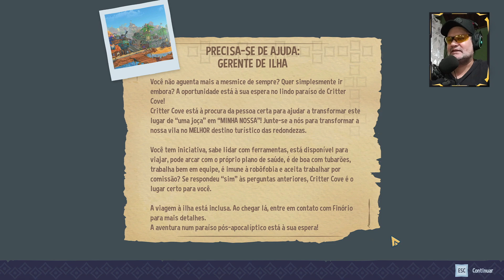Critter Cove: Os Primeiros 30 Minutos [ Simulação de vida em mundo aberto - Early Access Gameplay ]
Critter Cove, gameplay, pc, Um jogo de mundo aberto de simulação de vida e construção em um paraíso acolhedor e enigmático. Restaure uma vila antiga, veleje por um arquipélago misterioso, procure relíquias, cultive, pesque e construa seus recursos. Você pode ajudar a tornar Critter Cove um destino turístico próspero de novo?
Jogo: Critter Cove 🎮🎮🎮
Plataformas: PC via Steam
Data de lançamento: 10/set./2024
Requisitos de sistema Mínimos:
SO: Windows 10
Processador: Intel Core i3-2100 | AMD FX-6300
Memória: 8 GB de RAM
Placa de vídeo: Nvidia GeForce GTX760+ or AMD Radeon 7950+ equivalent with a minimum 4GB of VRAM
DirectX: Versão 11
► Me segue lá no:
Agradeço por assistir a minha gameplay de Critter Cove. Se você gostou dos vídeos e quer ficar por dentro de mais conteúdo relacionado a jogos, não se esqueça de se inscrever no canal e ativar as notificações para não perder nenhuma atualização.
🎮 PC GAMER:
Processador: i5 9400F
Placa de vídeo: Radeon RX 6750 XT | AMD
Placa Mãe: TUF B360M-PLUS GAMING/BR
SSD: 250gb / Ssd M2 1tb
Memória: 32gb

🎥 PC GRAVAÇÃO:
Processador: AMD FX-6100 3.3GHz
Placa de vídeo: Radeon RX 5600 XT | AMD
Placa mãe: GA-970A-UD3
Placa de captura: PCYES
Memória: Memória 8GB